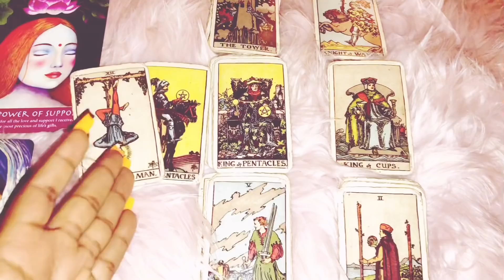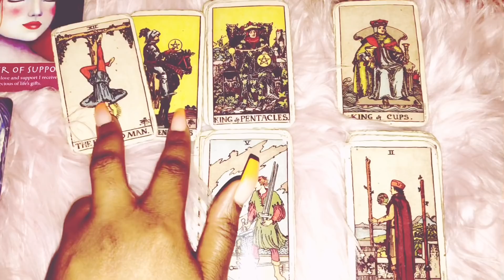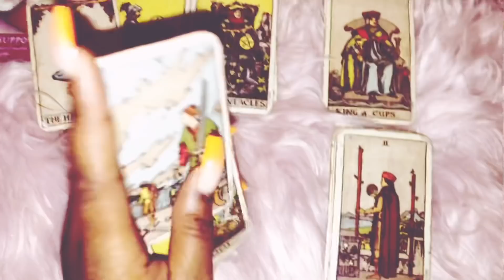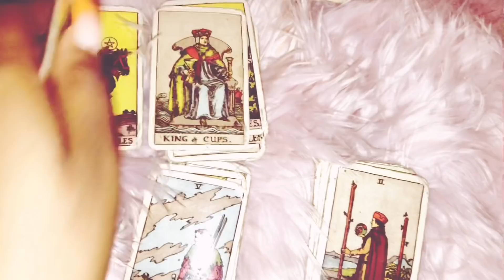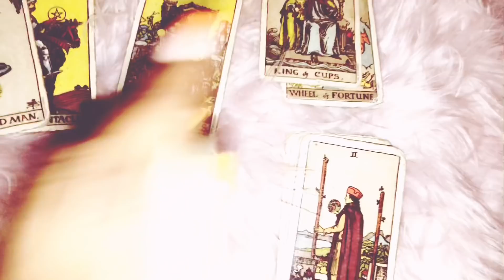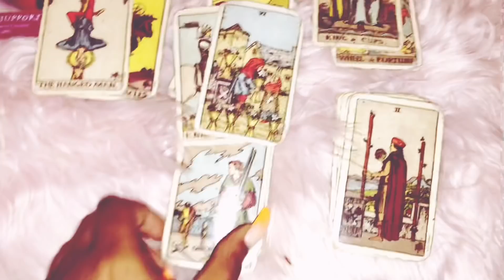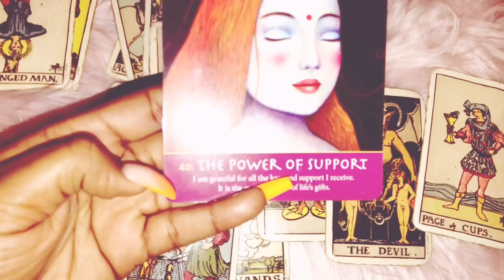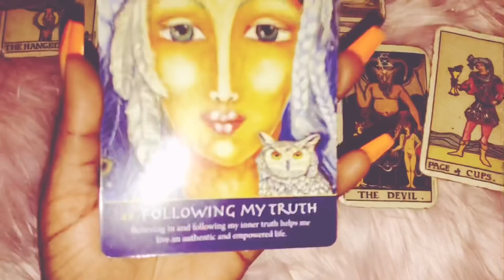~Cancer~ 🥰UNEXPECTED LOVE!!!💖 July 2019 Tarot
Cancer July 1-15th 2019 Tarot
Cancer July Mid Month 2019

3 Questions~ $55
6 Questions Can Be Live As Well~ $85

3 Questions~ $33
6 Questions Can Be Live As Well~ $60

Freda Tarot.